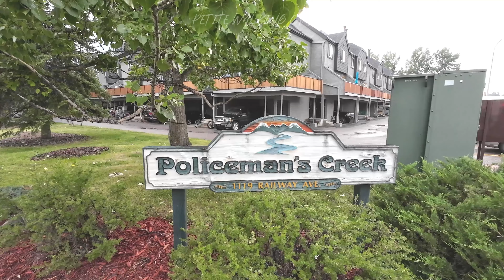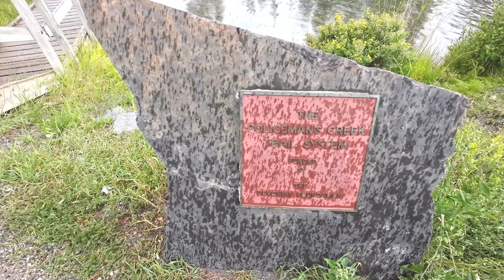[4K Walk] 🇨🇦 Canmore Policeman’s Creek Boardwalk September 2023, Canadian Rockies | カナダ・ロッキー山脈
Policeman's Creek Boardwalk Trail

This scenic boardwalk trail starts in downtown Canmore and follows Policemen's Creek through forests and alongside ponds. It connects to more than 70 km of walking trails so you can make a longer route if you prefer.

The path is flat and well-maintained and it is great for birding. It does tend to get a bit crowded, but you get spectacular views of the Three Sisters and Mount Rundle.